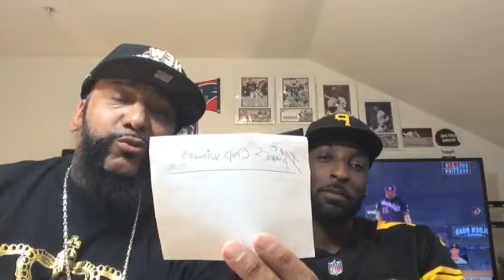ALYORK SPORTS SHOW!! BOMBERS NEED AN ACE!! ACTION JASKSON!! DREW BREES!!